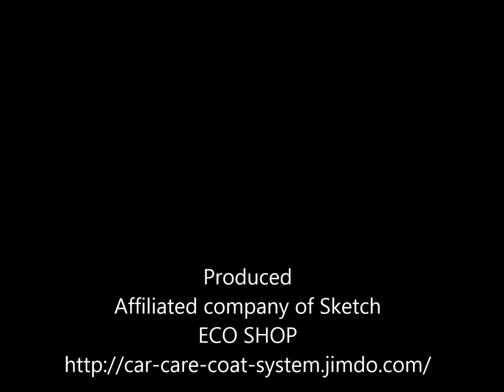Anti Mist Coating for glass, mirror 「Super Clear Vision AM」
ECO SHOP Co.,LTD
Nano coating Manufacturer
Sketch Co.,LTD  (Asakusabashi Tokyo Japan)